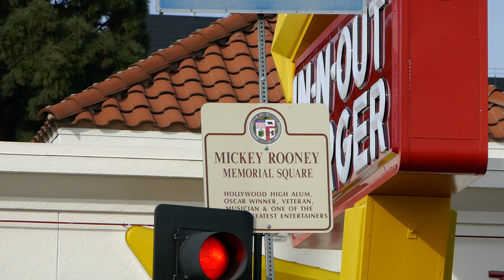Mickey Rooney Memorial Square Sign Hollywood Los Angeles California USA February 16, 2023